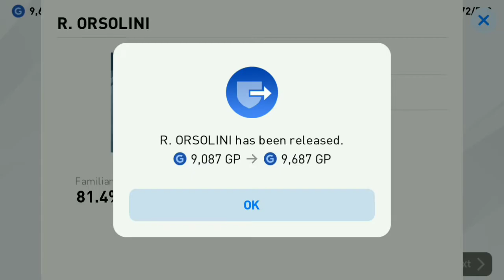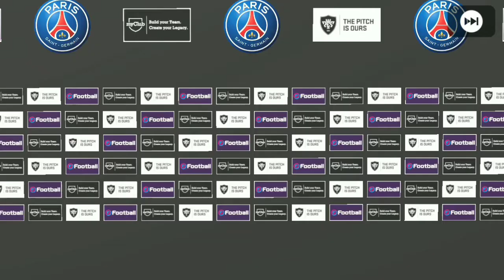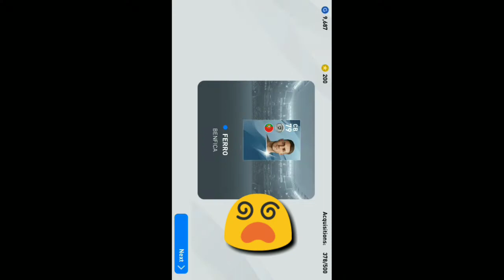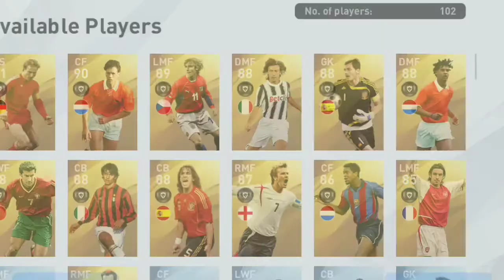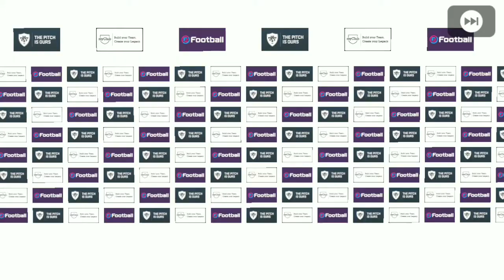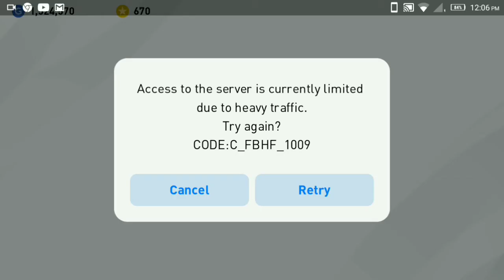LEGENDS PACK OPENING | PES 2020 | MOBILE | CHEPZZ TUBE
LEGENDS PACK OPENING VIDEO

FRIENDS,
                 ഈ വീഡിയോ നമ്മൾ 2 ആഴ്ച മുമ്പ് upload ആക്കാൻ വെച്ചതായിരുന്നു.. നമ്മുടെ ചാനലിന് [community guideline strike ] കിട്ടിയത് കൊണ്ട് ആണ് ഇപ്പോൾ upload ആകുന്നത്.. 🙄

മിന്നിച്ചേക്കണേ 😁...

THANKS❤️❤️❤️